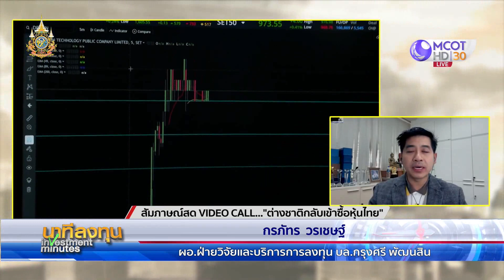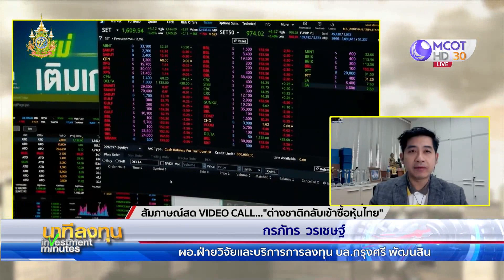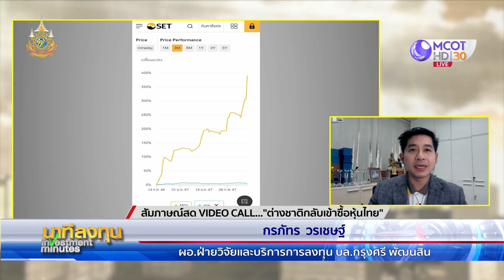ต่างชาติกลับเข้าซื้อหุ้นไทย | นาทีลงทุน 22 ก.พ.67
นาทีลงทุน ต่างชาติกลับเข้าซื้อหุ้นไทย เห็นสัญญาณการบริโภคภายในประเทศไทยเริ่มฟื้นตัวตั้งแต่ Q4/66 ต่อเนื่องมาถึง Q1/67 รวมถึงผลประกอบการ บจ.ที่ออกมาดี